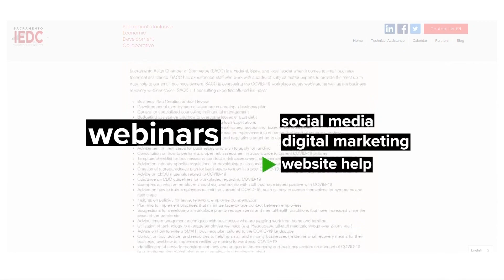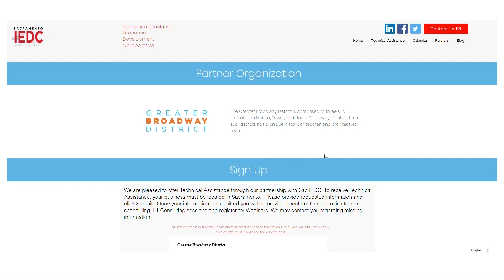Free tools for business owners | Dollars and Sense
Business owners in the Sacramento area have access to dozens of free tools to help them during the coronavirus pandemic.